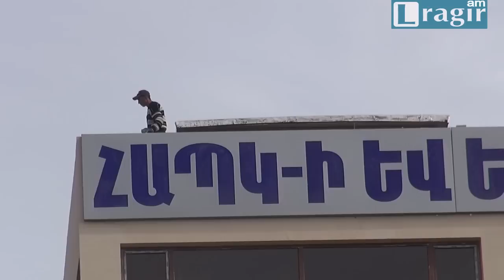ՀԱՊԿ շենքի շինարարությունը նոր թափ թ ստացել